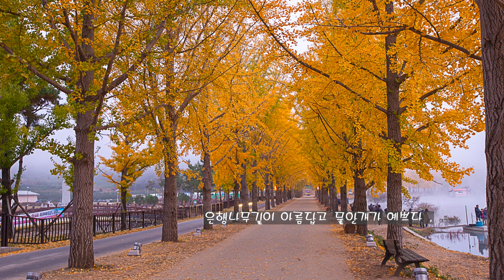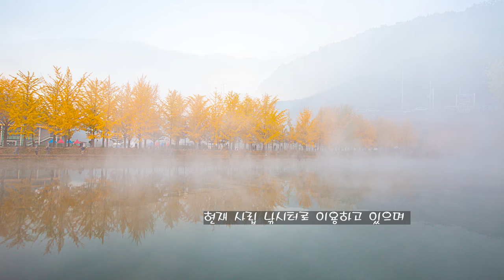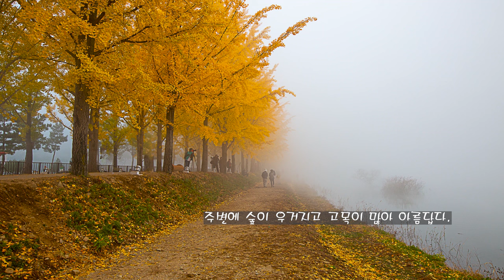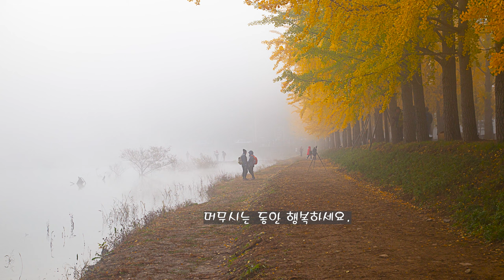문광지의 가을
문광지의 가을 풍경
충북 괴산 문광면 양곡리
요즘 돌아보기 좋아요.^^

2. 음원출처
 공유마당
3. 음원 출처: